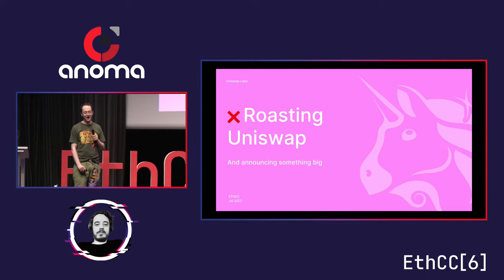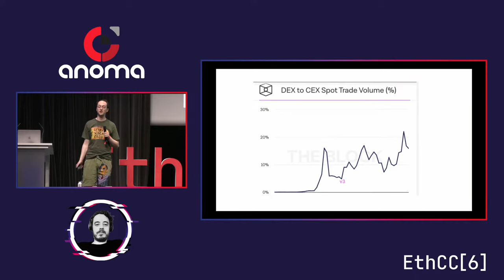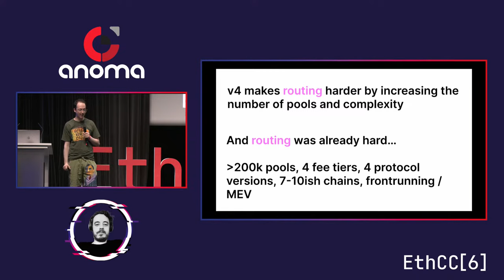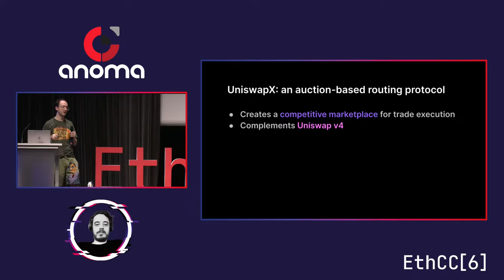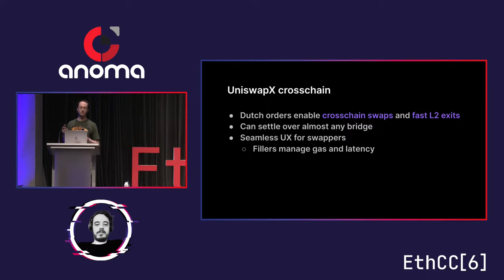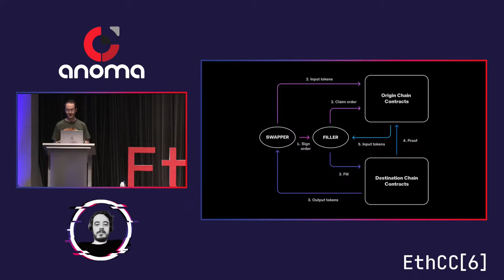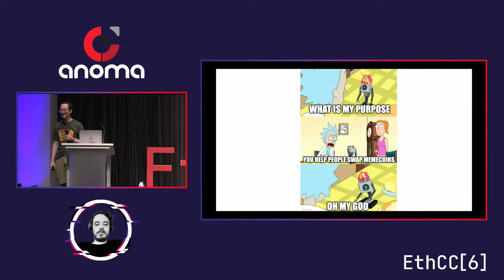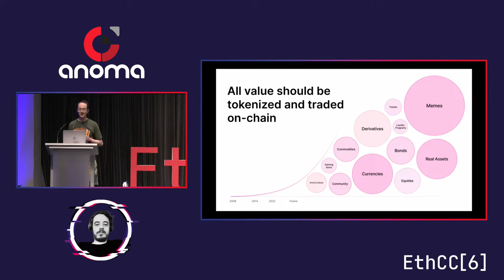Hayden Adams - Onchain trading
Onchain trading today and into the future. Uniswap Labs founder Hayden Adams will discuss Uniswap v4 and what’s next for DeFi.